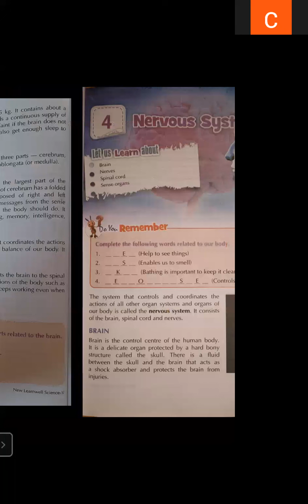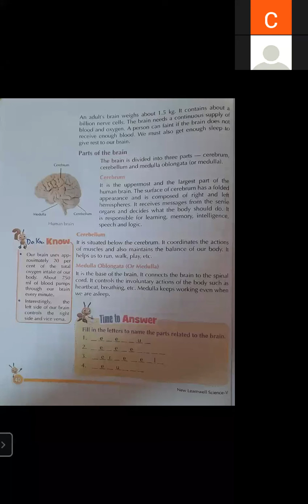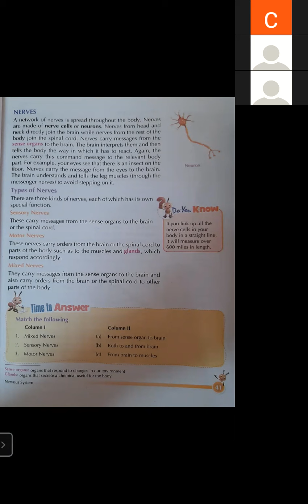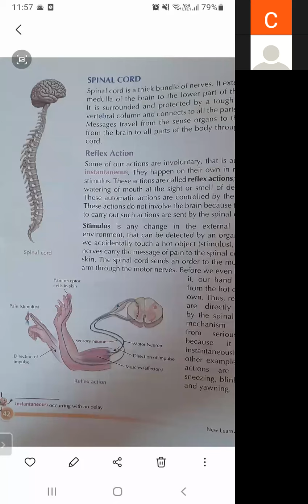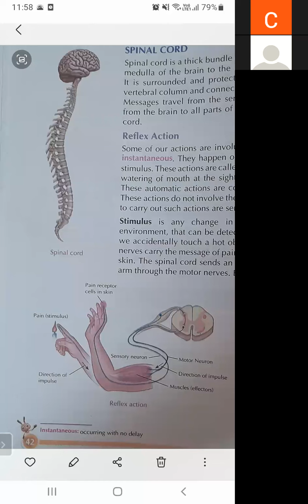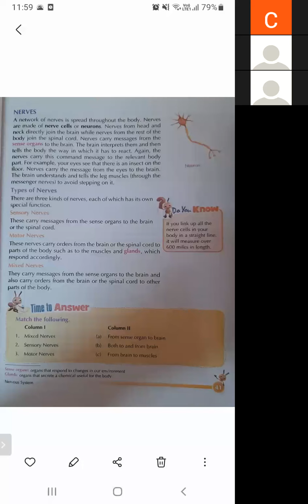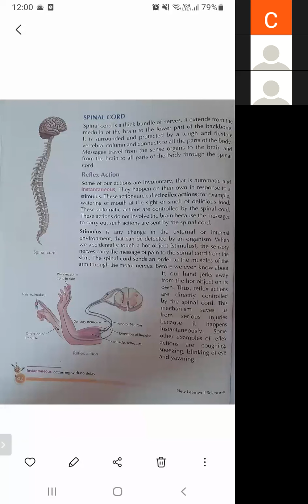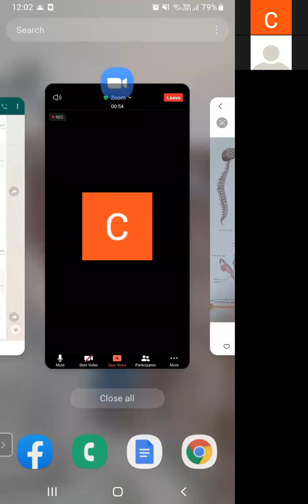TCS CLASS V SCIENCE